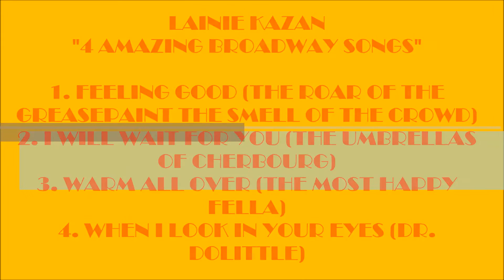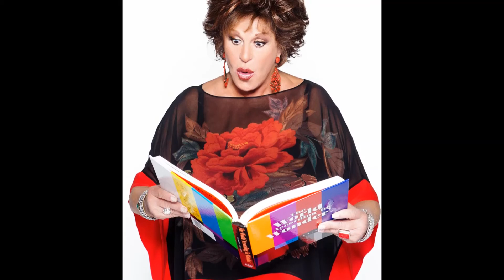LAINIE KAZAN "4 AMAZING BROADWAY SONGS" (LAINIE KAZAN PICTURES) BEST HD QUALITY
These are 4 great Broadway songs by the wonderful Lainie Kazan. They include:
1. Feeling Good (The Roar Of The Greasepaint The
     Smell Of The Crowd)
2. I Will Wait For You (The Umbrellas Of Cherbourg)
3. Warm All Over (The Most Happy Fella)
4. When I Look Into Your Eyes (Dr. Dolittle)
Lainie Kazan's original claim to fame was as Barbra Streisand's understudy in Funny Girl on Broadway. As the story goes. Barbra Streisand was never sick! When it was rumored the she was finally ill, Kazan's mother alerted the press and received rave reviews for her performance. Streisand was livid!! Since then she has enjoyed success in a singing and acting career. I loved her in that old Divine camp classic "Lust In The Dust". My favorite line of hers was "when I'm done with you. you are going to look like a plate of frijoles"!! She has not enjoyed the same amount of success as Streisand but she has had a career of predominantly good critical acclaim. I have included many lovely pictures of the talented Lainie Kazan in this video. Enjoy! Thanks For Your Comments.